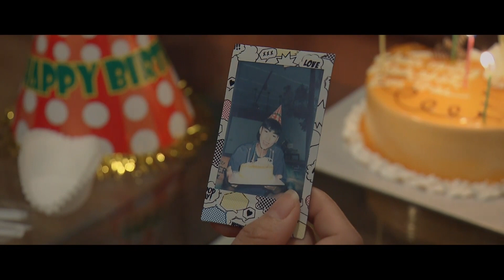Trực tiếp [Lối nhỏ vào đời tập 18]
Lý do Hoài lâu nay quan tâm, bảo vệ Dũng quá mức như vậy là gì? Liệu ông Thành và bà Liên có tìm hiểu lý do tại sao Hồng lại làm như vậy? Thảo nói xấu Dũng với bố rồi. Bố Hoàng liệu có nghĩ xấu cho Dũng không?
🔥Bộ phim “Lối nhỏ vào đời” lên sóng lúc 21h00 các ngày từ thứ 2 - thứ 6 trên VTV1